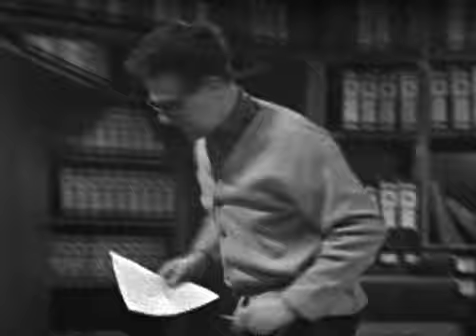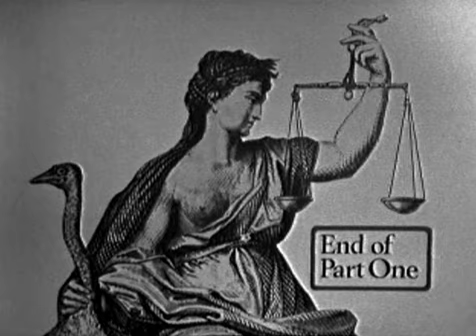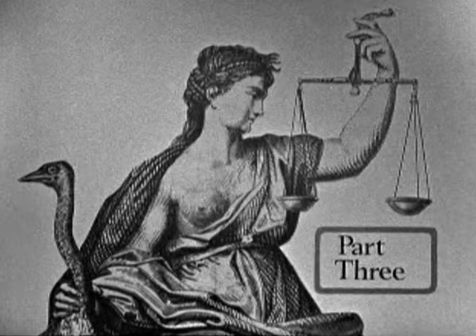The Fellows (Late of Room 17) 10 "No Cage for This Bird" (1967)